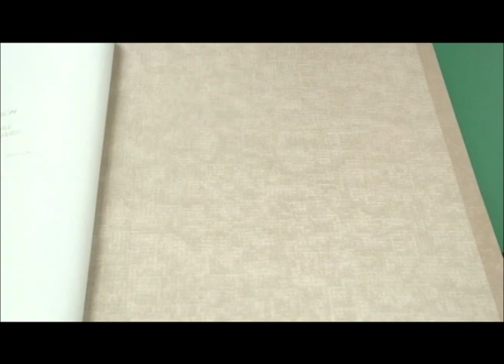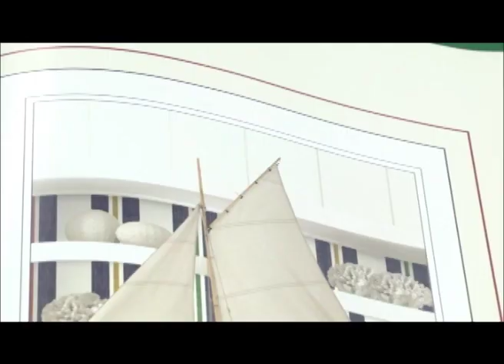Programa Art & Design 29 - Parte 01- Exibido em 17/12/2011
Vanessa Alves, proprietaria da Materia Prima, explica tudo sobre os papeis de parede que ela oferece na loja. E a jornalista Debora Oliveira mostra na materia a grande variedade.